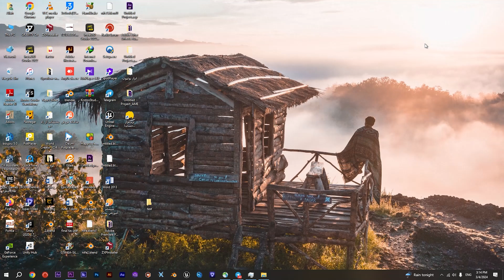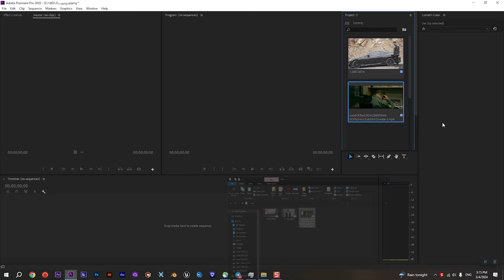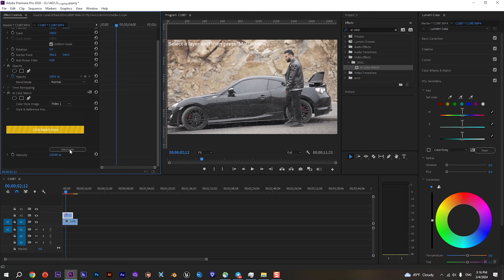رنگ دادن به ویدیو با هوش مصنوعی ❎ Color Grading with Ai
این افزونه یک فایل نصبی با فرمت exe دارد و به هنگام نصب حتما باید دستگاه شما به اینترنت متصل باشد تا بتواند فایل های مورد نیاز خود را به صورت آنلاین ( حدودا 5 گیگابایت ) دریافت کند و پس از تکمیل شدن نصب پلاگین، از پوشه دانلودی باید فایل bskl_aicolormatch.aex را در مسیر زیر کپی و پیست کنید :
C:\Program Files\Adobe\Common\Plug-ins\7.0\MediaCore\BSKL
حالا میتونی افتر یا پریمیر رو اجرا کنی و لذت ببری.